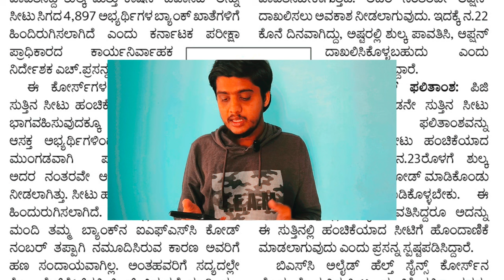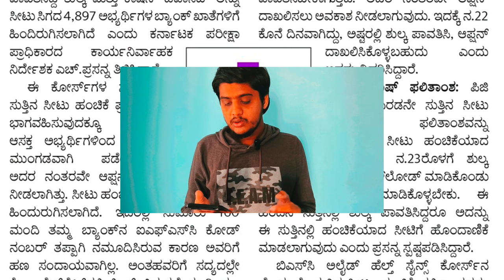NEET IMPORTANT UPDATE TODAY|LATEST UPDATE|NTA|students solution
Upi id:hatersvtu@ybl